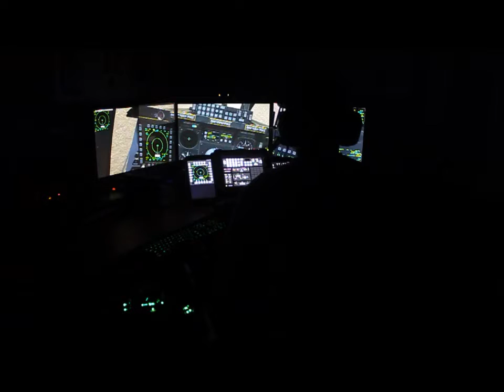TRACKIR5 INITAL TESTING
DCS A10C Review